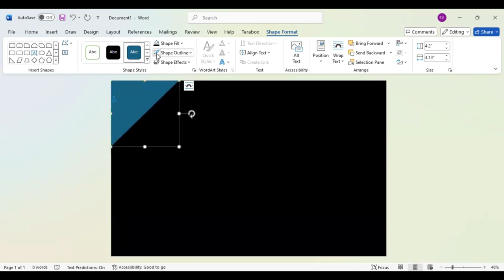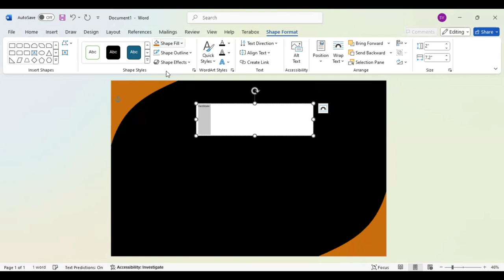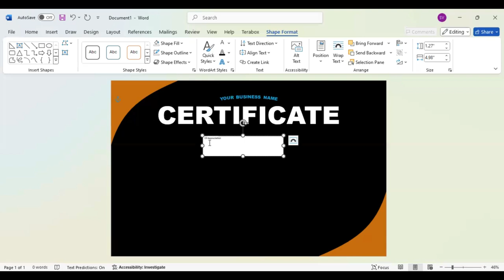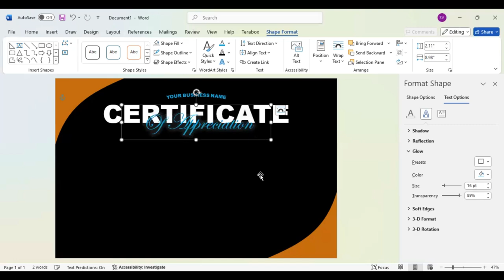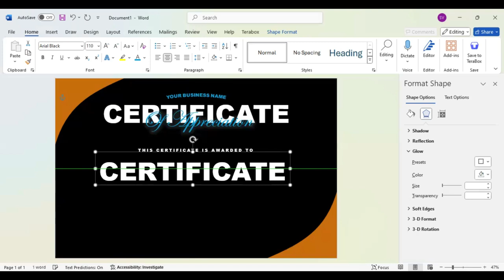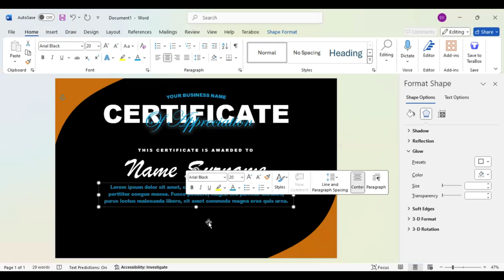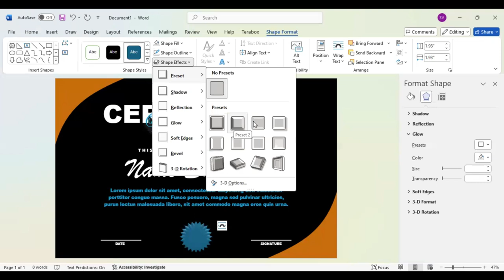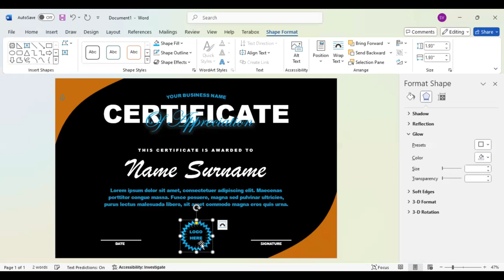Create Professional Certificates Like a PRO in 2024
Create professional certificates in 2024 with customized MS Word templates to impress your audience.